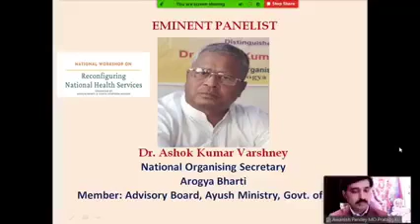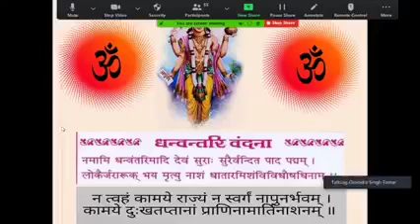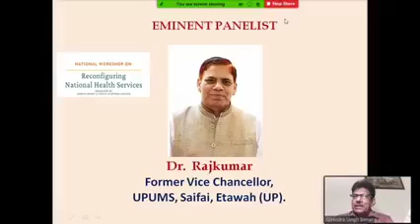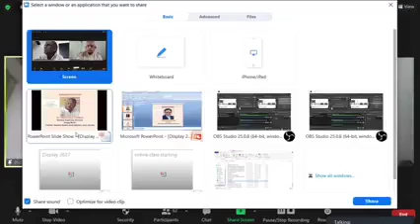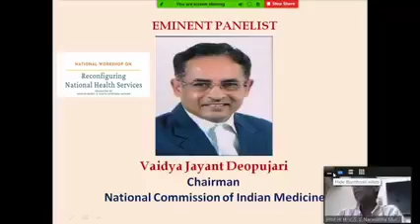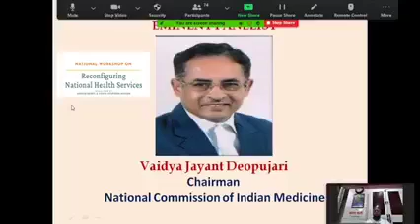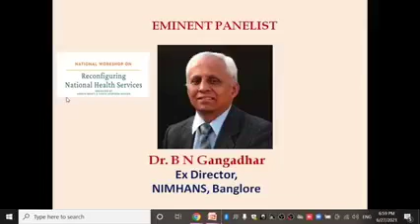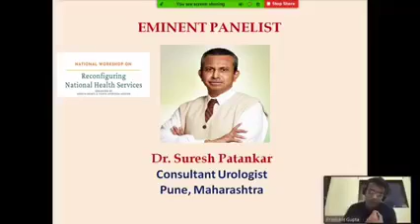National Workshop on Reconfiguring National Health Services- 2nd Day Program